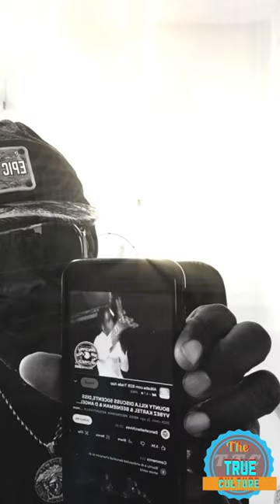Mr Vegas speaking on the fans who don’t really like the music is man they like part 2 of 2